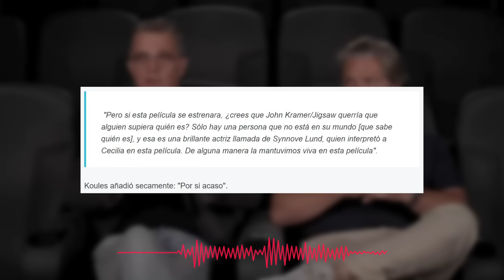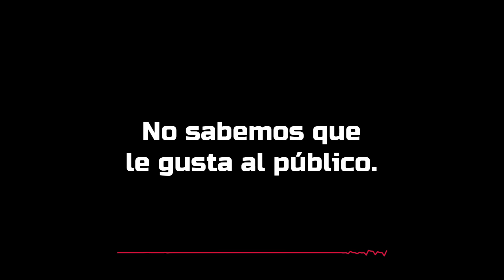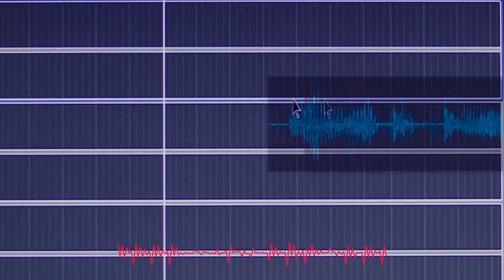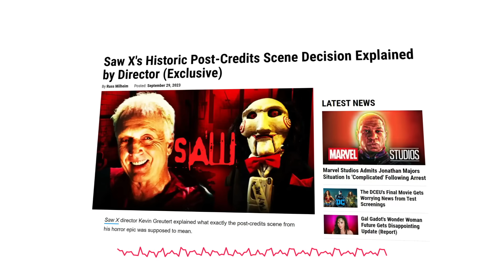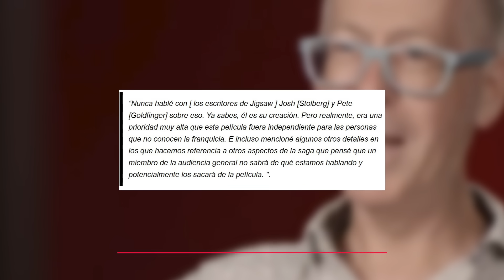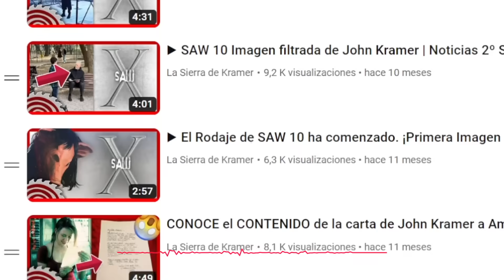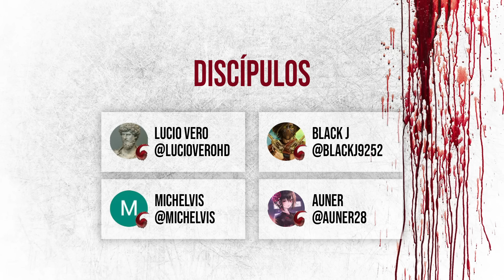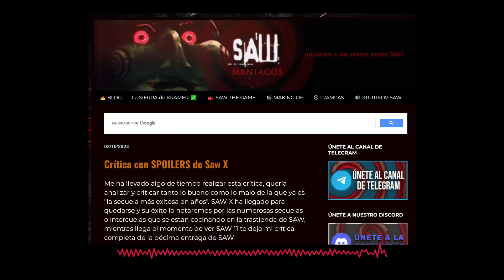SAW 11 Primeras Noticias | Los Productores cuentan la VERDAD | Spiral 2, Logan y el Baño Industrial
Ya tenemos las primeras noticias de SAW 11, pero también datos sobre la producción de Saw X, Spiral 2, Logan y el Baño Industrial de SAW.